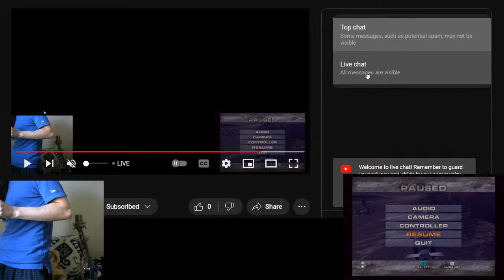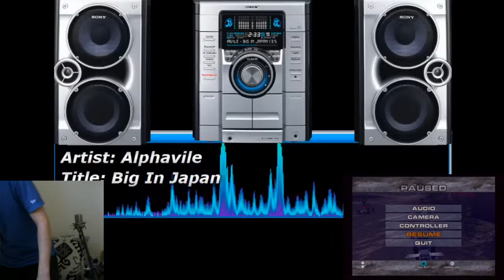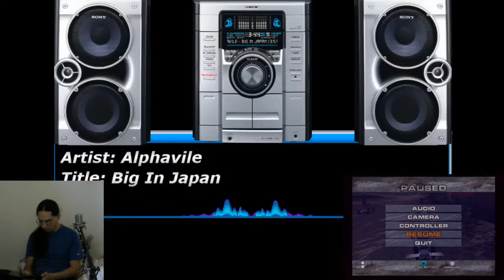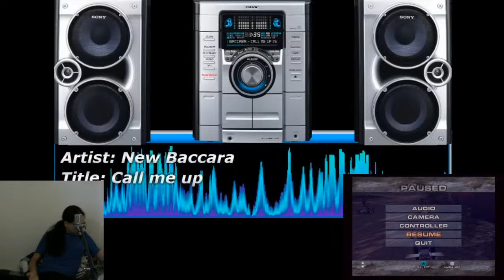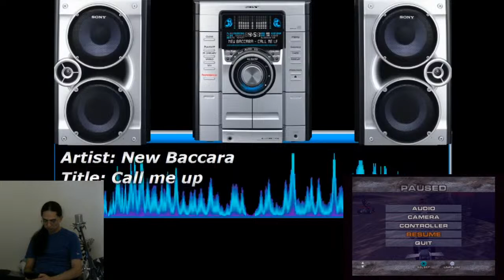SATURDAY chill stream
FOLLOW US TO DLIVE WHERE WE CAN HAVE A KINO SHOW WITHOUT PROBLEMS.